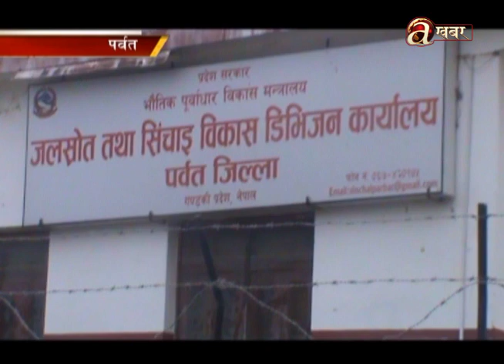जलस्रोत तथा सिंचाई विकास डिभिजन कार्यालय पर्वतको प्रगति ९३ प्रतिशत